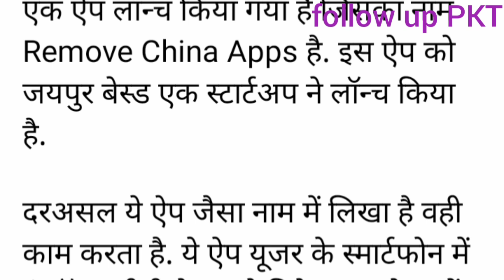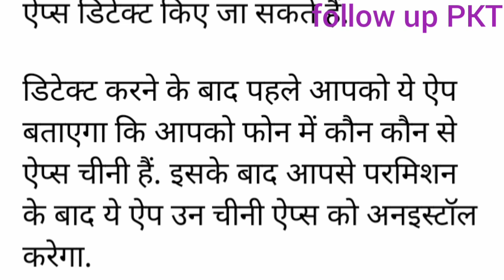remove Chinese apps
Please.

Hi